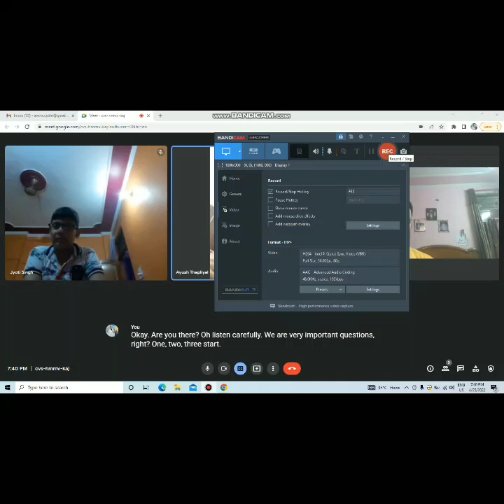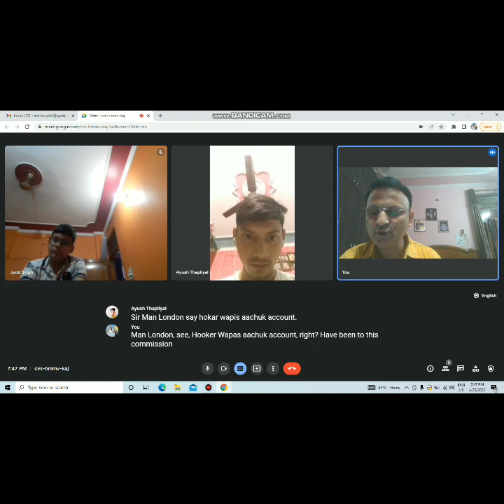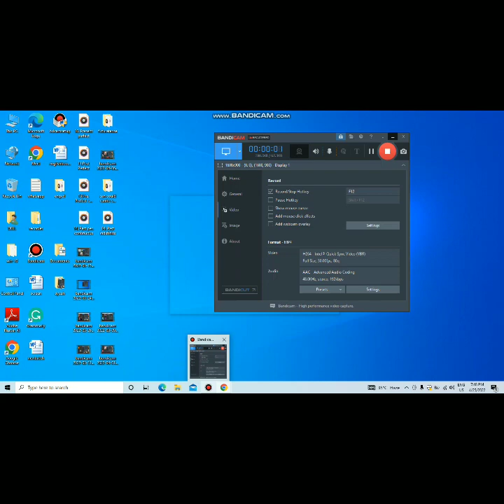Conversation between Teacher and ach British Academy Student | Critical Sentence Formation